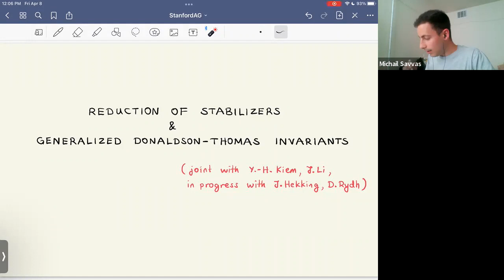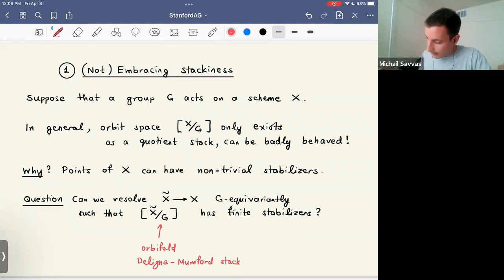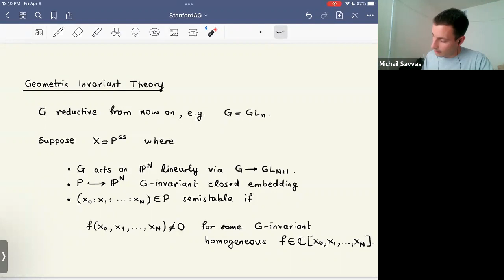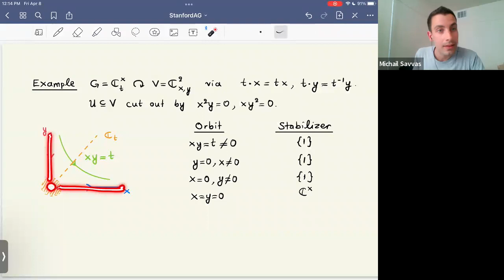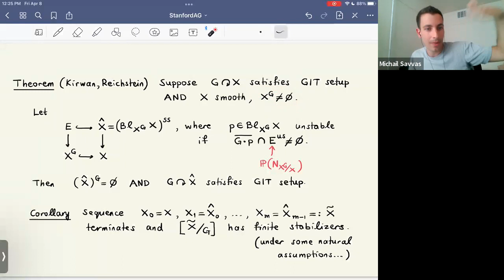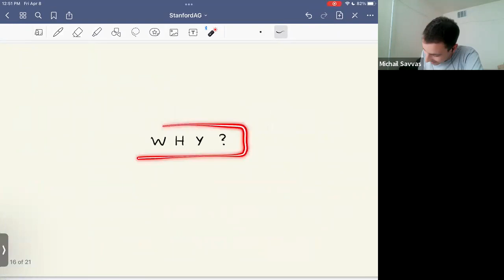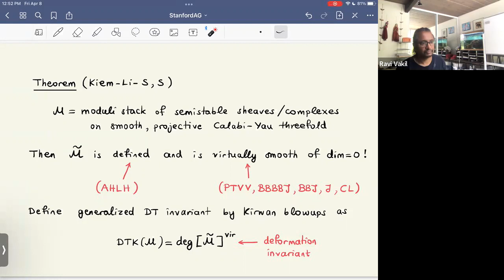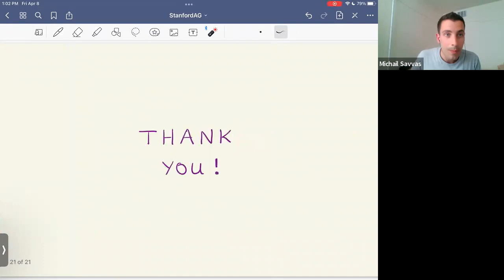Michail Savvas (Apr. 8, 2022): Reduction of stabilizers and generalized Donaldson-Thomas invariants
Starting with a sufficiently nice Artin stack, we explain a canonical blowup procedure that produces a Deligne-Mumford stack, resolving the locus of points with infinite automorphism group. This construction can be applied to moduli stacks parametrizing semistable sheaves or complexes on Calabi-Yau threefolds. We show that their stabilizer reductions admit natural virtual fundamental cycles, allowing us to define generalized Donaldson-Thomas invariants which act as counts of these objects. Everything in this talk is (maybe not so) secretly expected to be the shadow of a corresponding phenomenon in derived algebraic geometry, giving a new, derived perspective on Donaldson-Thomas invariants.

Based on joint work with Young-Hoon Kiem and Jun Li and joint work in progress with Jeroen Hekking and David Rydh.